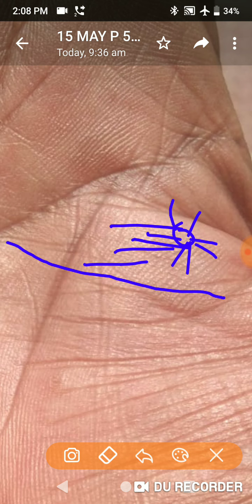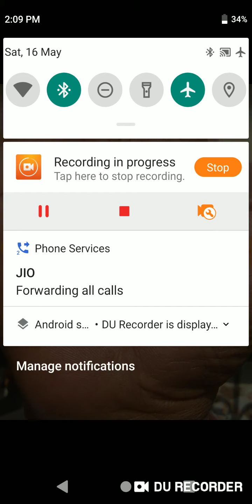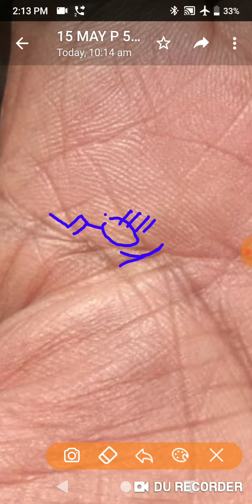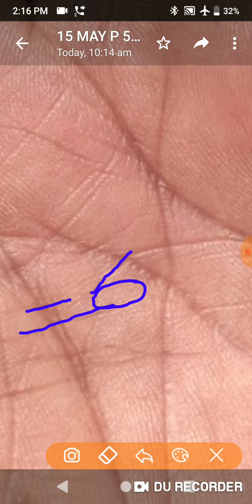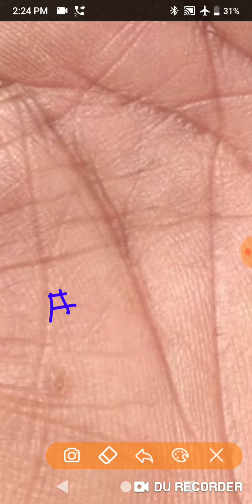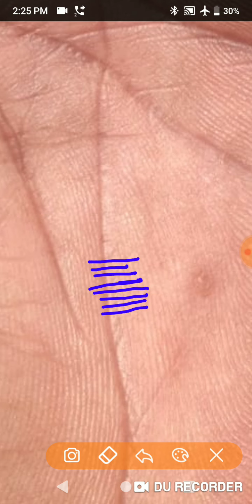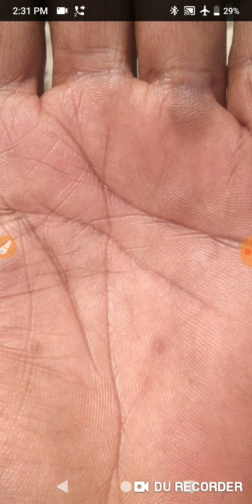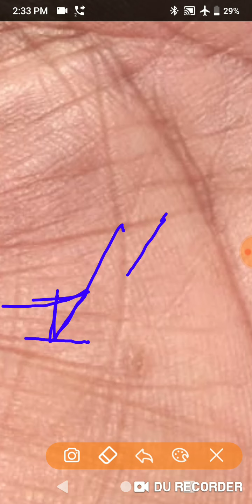business कौन सा करू खेत खरीद सकता हूँ बच्चे सेवा करेगे